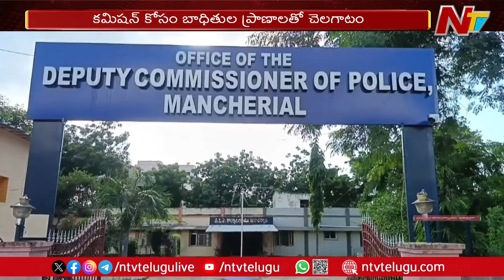Mancherial : కమిషన్ కోసం బాధితుల ప్రాణాలతో చెలగాటం l Ambulance Drivers l NTV